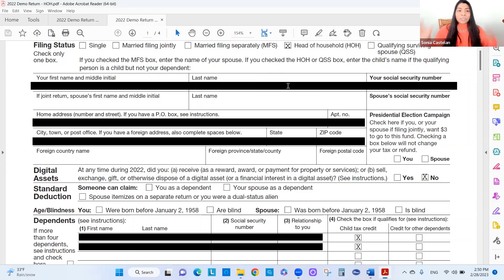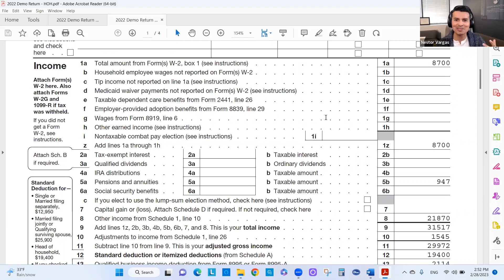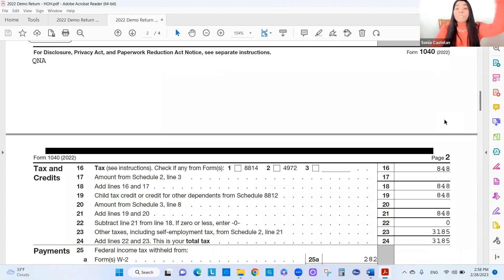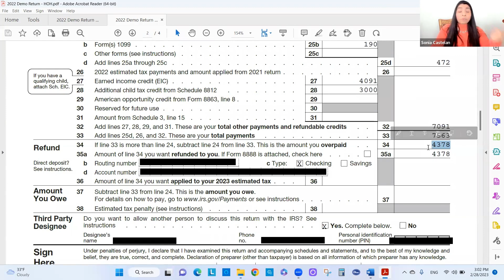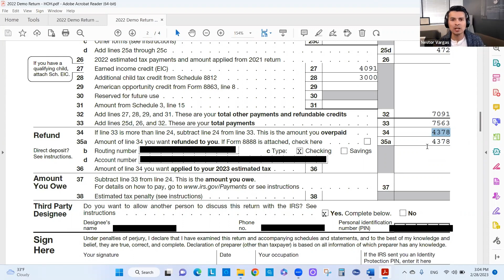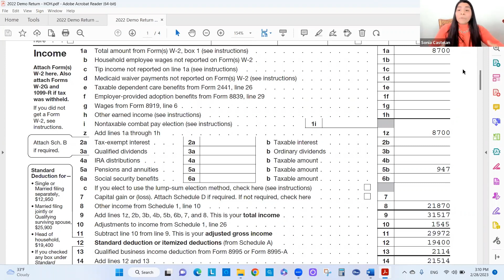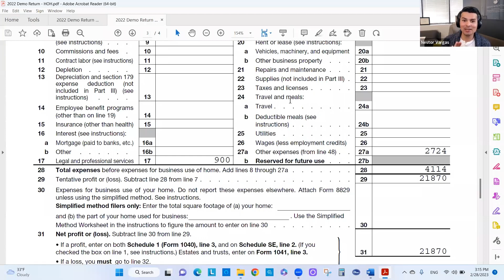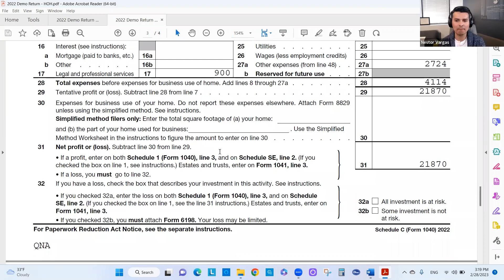Tax Returns 101: Demystifying the Complexities with Sonia Castelan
In episode 23 we demystify the complexities of a tax return with Sonia Castelan

"Without those necessities I needed, I wouldn't be here right now. I wouldn't be here, you guys. I wouldn't be here having to speak about taxes."

Sonia Castelan is a first-gen Latinx tax professional with over 8 years of corporate experience. She helps the Latinx community gain financial confidence and minimize their taxes by incorporating tax strategies to keep more money in their pockets and expand their financial portfolio.

Sonya Castelan was in a difficult financial situation and was determined to take back control of her finances. She self-taught herself how to budget and started building her own sinking funds to reach her financial goals. She then came across an opportunity to become a licensed tax professional, and her knowledge of data analytics helped her transition into this role. By teaching others how to become financially successful and utilizing the same tax strategies as the wealthy, she was able to help the BIPOC community to minimize their taxes and build their financial portfolio.

In this episode, you will learn the following:

1) We will use a sample tax return to break down the different areas you should be familiar with and understand.
2) We will cover how profits from a business flow through to your personal return.
3) We will also cover some common missed opportunities so you can save money in the future.

Loving episode this episode?

👉Leave us a review if you’re listening on Apple podcasts and be sure to follow us on:

🚨Text DINERO to 55444 For Special Content🚨

*Educational content it's NOT to be considered financial advice.